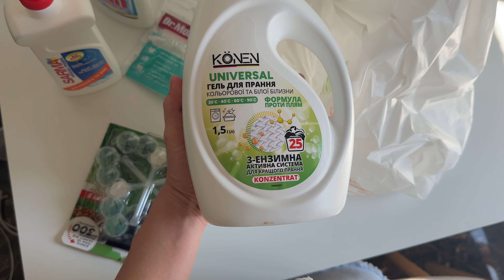НОВИЙ ВЛОГ | я купила собі камеру🥹 | побували на плотині Запоріжжя | домашній побут✨🤍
Всім привіт мої роднесенькі🫶🏻

В цьому влозі будуть розпаковки, посилки, зйомки і тд.
Нарешті побували на плотині Запоріжжя, купили мені ноут новий та також я придбала камеру та обʼєктив 🥹💔
Також показую себе пʼяну😅🤦🏻‍♀️ приємного перегляду❤️